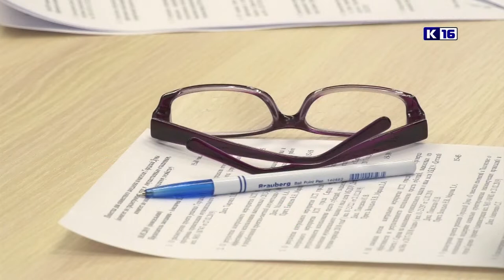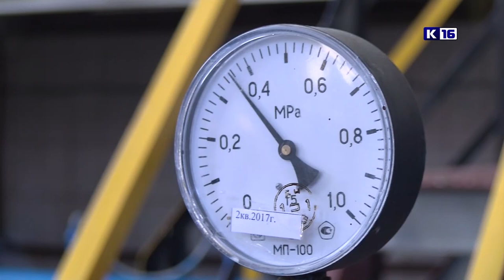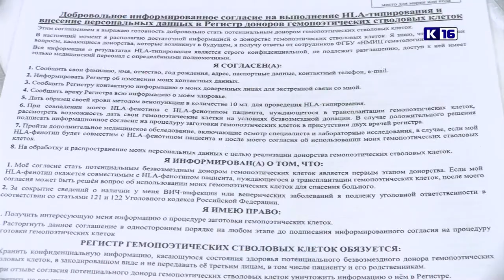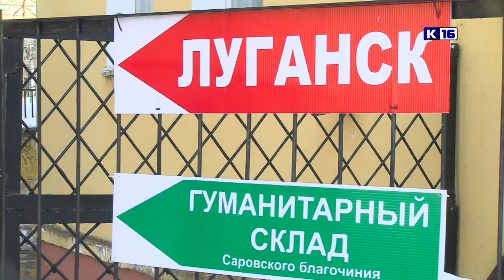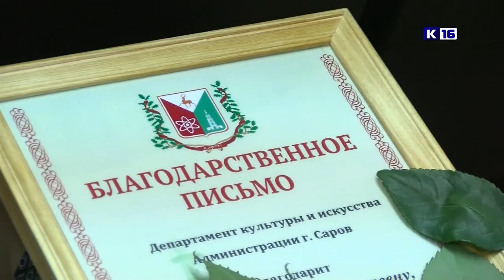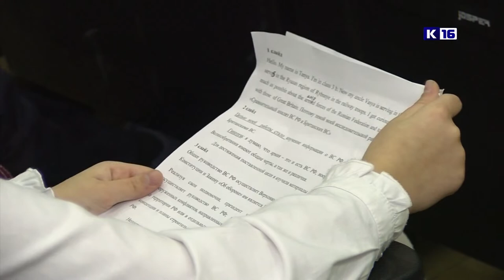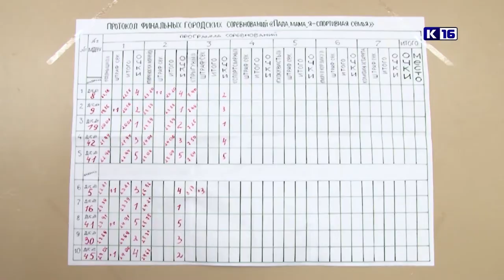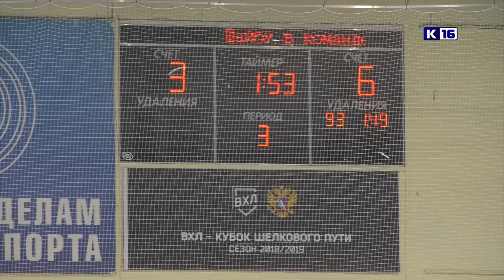Новости Сарова. Итоги недели. 18.03 - 23.03